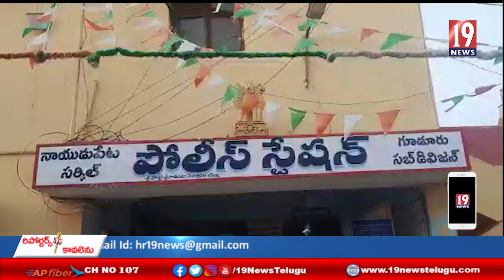తప్పించుకుని పారిపోవుటకు సిద్ధంగా ఉన్న ముద్దాయిలను చాక చక్యంగా పట్టుకుని అరెస్ట్ చేసిన పోలీసులు ..